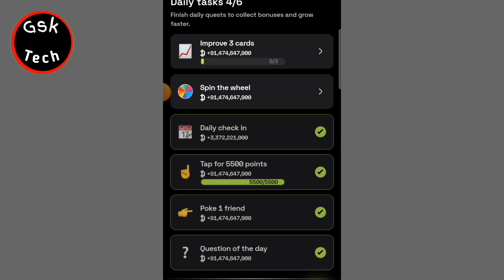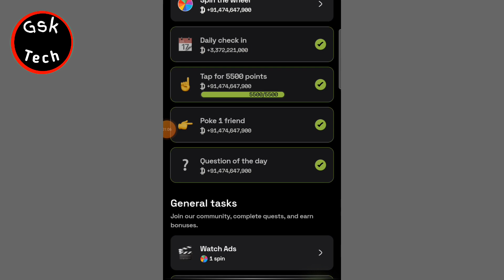Dropee Question of the day 8 October 2024 | dropee today Question